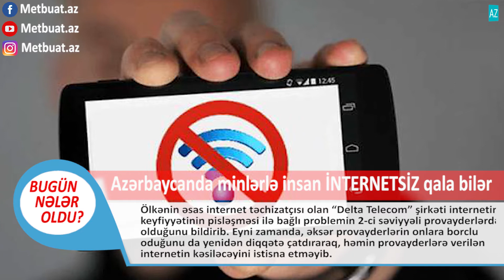Bu gün saytımızda yayımlanan xəbərlərdən qısa başlıqlar 26 10 2017